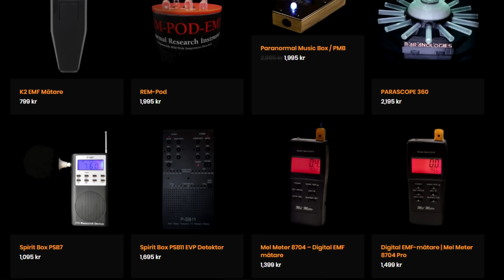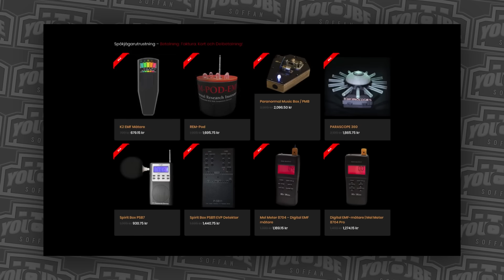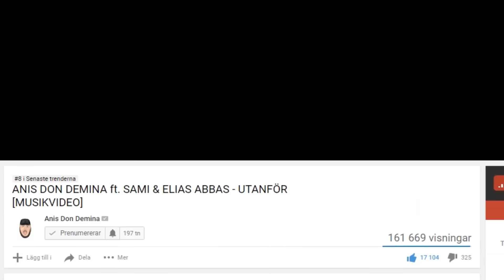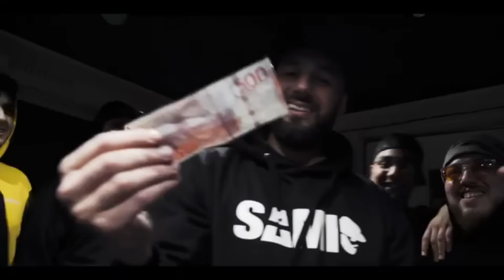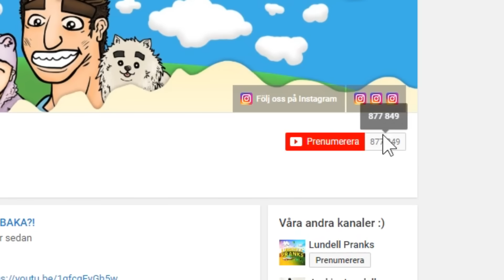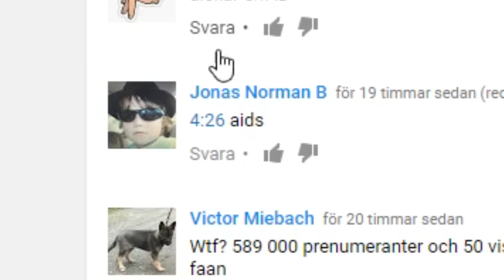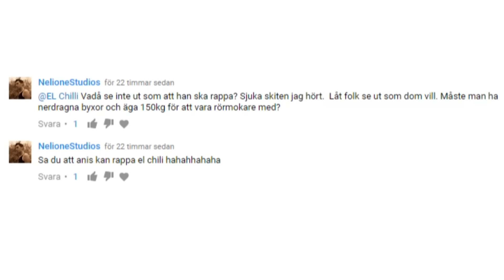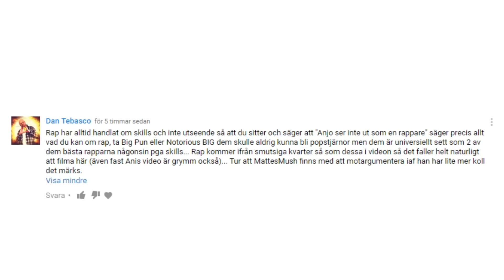ALLT ÄR FAKE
ℹnfo